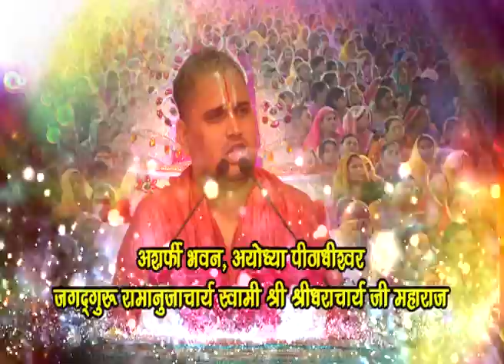स्वामी श्री श्रीधराचार्य जी महाराज | प्रवचनों का प्रसारण | शाम 7:25 से | आस्था चैनल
अब देखिए आस्था चैनल पर... स्वामी श्री धराचार्य जी महाराज के मुखारविंद से प्रवचनों का प्रसारण-  शाम 7:25 से